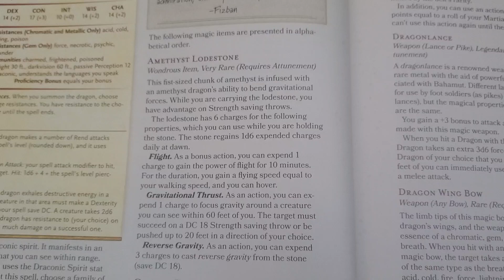Unlock Unbelievable Power With Control Gravity Amethyst Loadstone Magic Item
Unlock Unbelievable Power With Control Gravity Amethyst Loadstone Magic Item Fizban's Treasury of Dragons